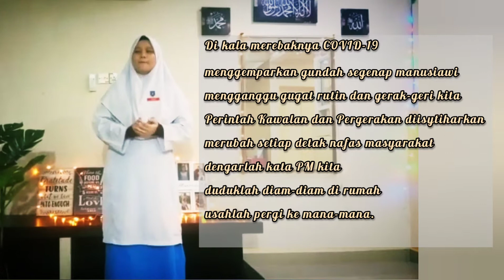Sajak: Wira dan Wirawati Negara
PERTANDINGAN KOAKADEMIK SELANGOR 2021 (JPN SELANGOR)

Nama: Haidah Athirah Binti Hafessazly
Kelas: 4 Delta
Sekolah: SMK Kepong
Tajuk: Wira dan Wirawati Negara